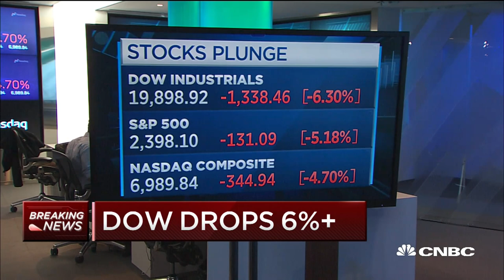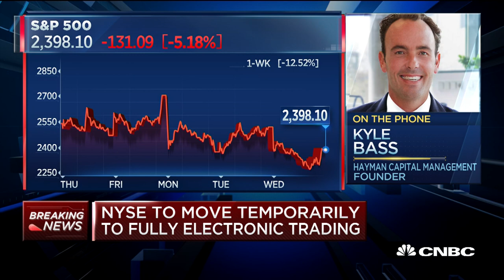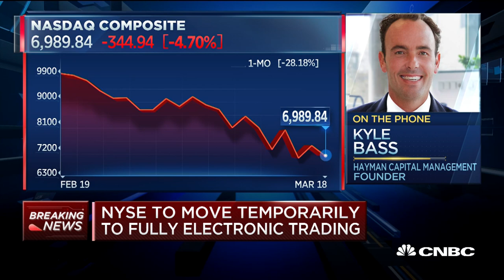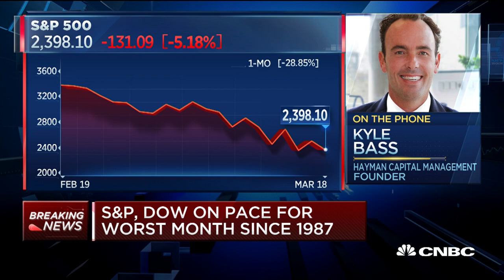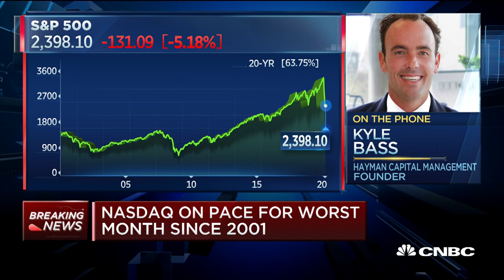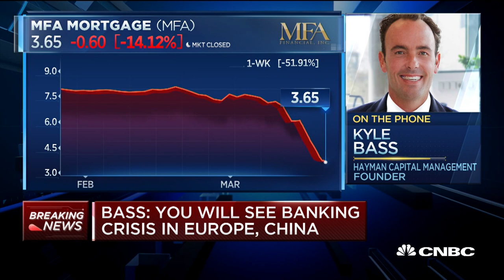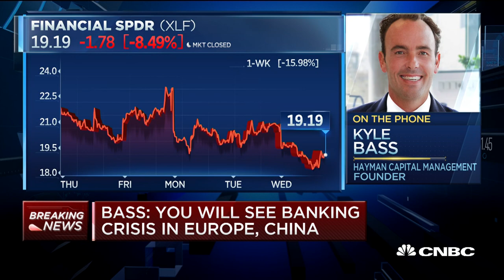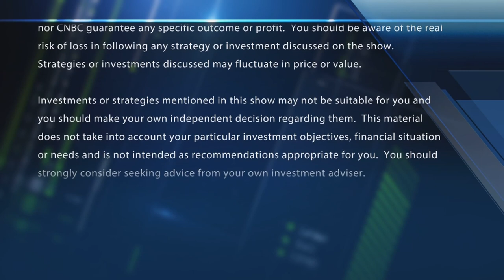You can actually be a value buyer once again: Kyle Bass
CNBC's Brian Sullivan talks to Kyle Bass, Hayman Capital Management, about the markets and whether he's optimistic about the future.